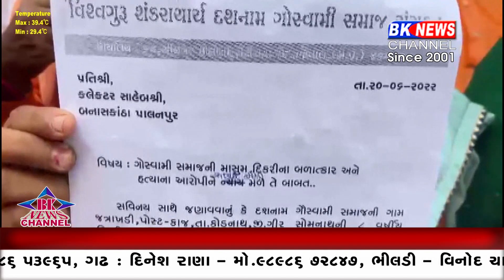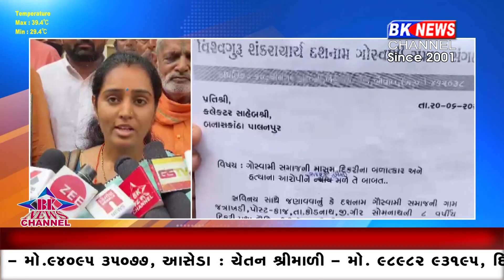પાલનપુર આવેદન પત્ર...